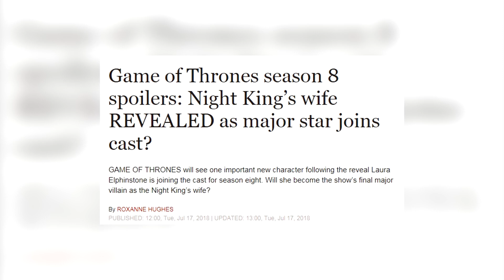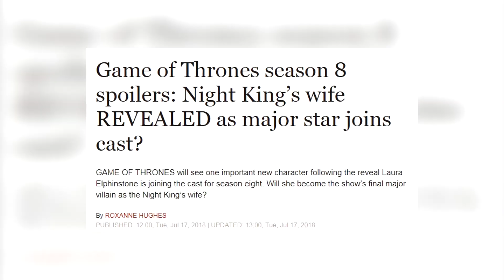SEASON 8 Daenerys Will Become The Night's Queen Theory CONFIRMED !? | Game of Thrones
▬ Video Description ▬
And we are back to discuss a theory of mine in which Daenerys will become the Night’s Queen.
We discuss a theory that we introduced you to over a year ago, a theory in which Danny will sacrifice her life to save Westeros from the Ling Night, and most importantly we discuss new clues and hints that we came upon while re-watching Game of Thrones and rereading the books over and over again. Let’s discuss and update our theory with a few new, important points.